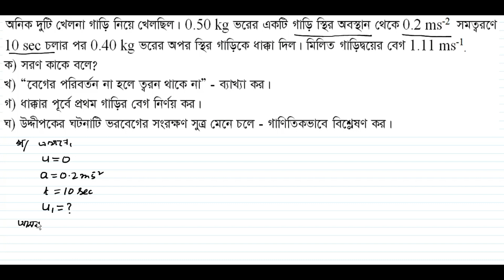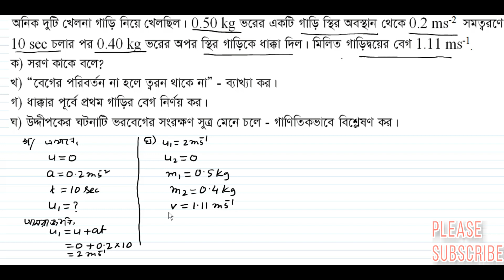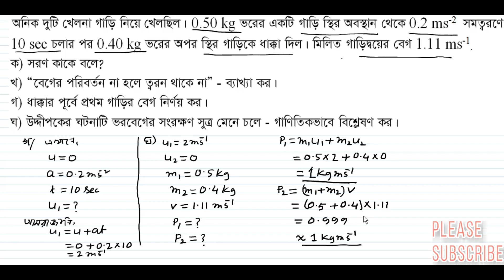SSC Physics | সৃজনশীল | Creative | Chapter 3 | Force | বল | Mizan Sir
This creative is very important for the SSC candidates of all boards as well as class IX & Class X.
SSC,Physics,creative,Class IX,Class X,Suggestions,2019,2020,2021,all boards

Suggestions,2021,all boards,SSC Physics | সৃজনশীল | Creative | Chapter 3 | Force | বল | Mizan Sir,ssc board question solution physics,SSC Physics All board question solution,SSC Physics creative question solutions